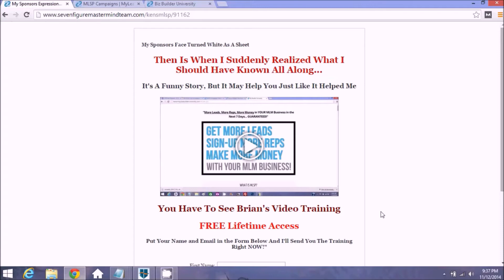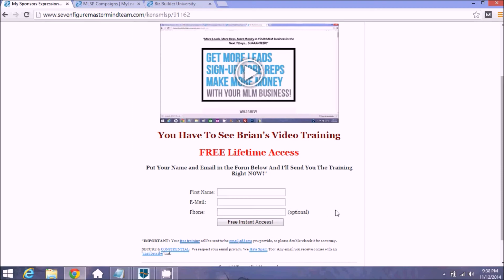How I Learned To Get Marketing Leads Online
I remember the day when I turned to my team leader and said...

"How many people will I have to have in my organization to make $2000/ month?"

I'll never forget how his face turned completely white, then he turned to his leader - AND THEY GOT OUT A CALCULATOR!

Finally, they turned to me and said "It looks like about 250"

I decided right then I needed to learn how to get LOTS of fresh leads every day...